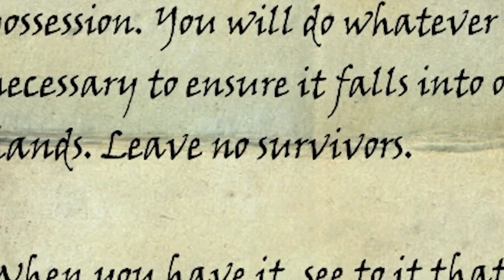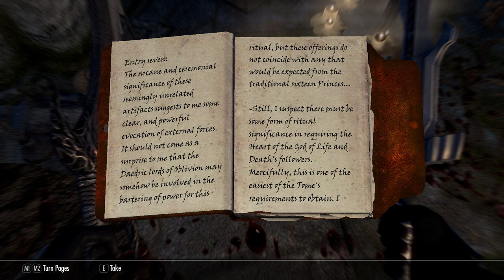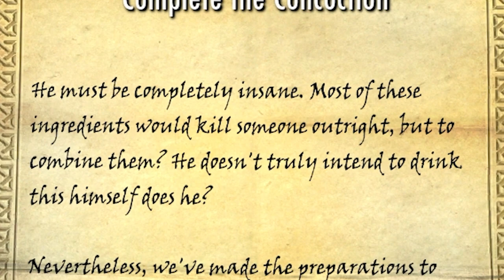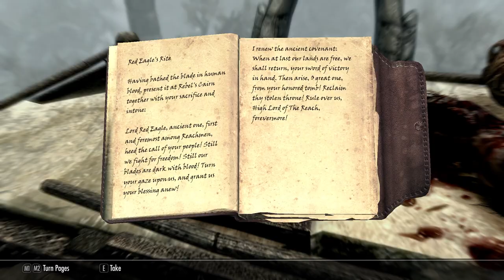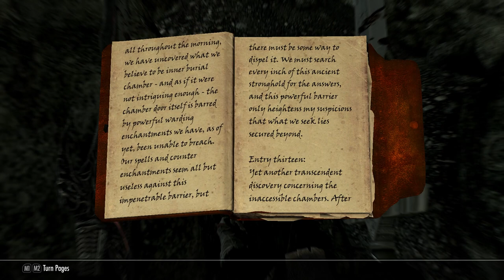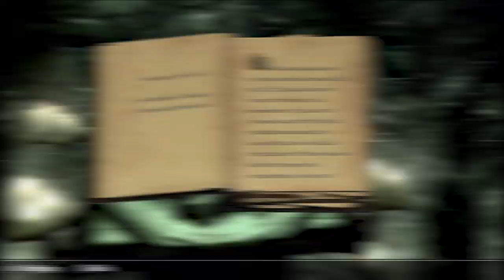Undeath: I'm the plan now! - Legacy of the Dragonborn SSE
Episode 122 - Well you know what they say, if you can beat them, beat them and then take over their master plan.

Links!